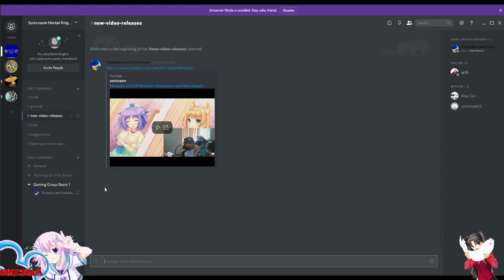Shining Resonance: Refrain - Part 1 (The dragon Princess Journey)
Play as Yuma Ilvern and stop the Empire from exploiting the power of the ancient dragons, including the soul of the Shining Dragon within you. With the help of your friends, realize your destiny, save Astoria, and unleash the strength you’ve always had locked away.

In the original game, previously released only in Japan, Imperial Princess Excella was an unplayable character, but in the new “Refrain Mode” in Shining Resonance Refrain, both she and Dragonslayer Jinas can be added as party members for a new experience – just be sure to save this for your second playthrough to avoid any spoilers! As an added bonus, all of the extra cosmetic items and side quests are included in this remaster.

Dragons were long thought to be extinct, and because Yuma holds the ability to transform into the Shining Dragon, he was taken as a captive of the Empire. With the help of the Dragoneers, Sonia, princess of Astoria, pleads with Yuma to aid them in their fight to save their land from the Empire’s dominion. Typically timid, will Yuma find the courage to realize the strength he has within him?